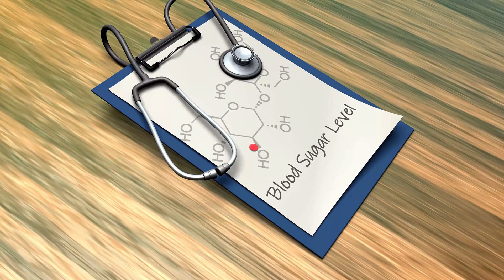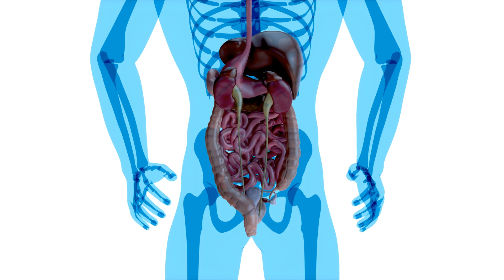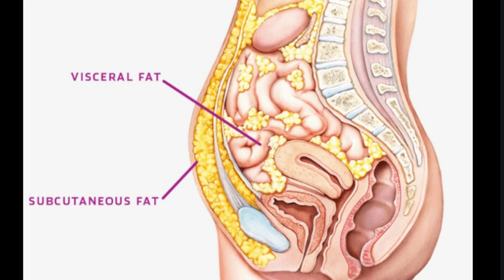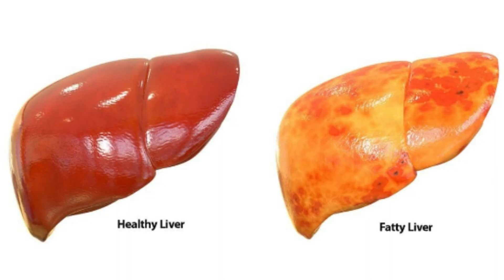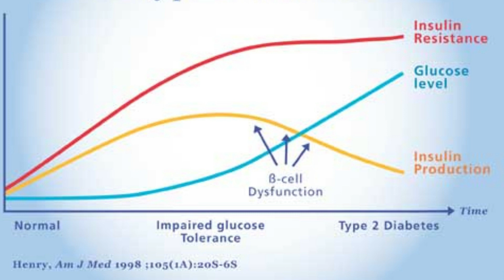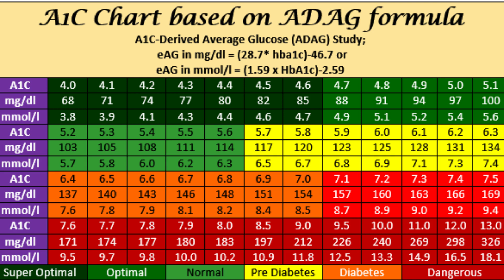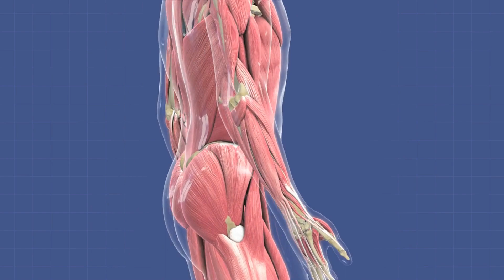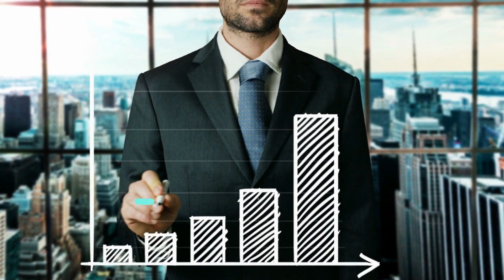Do Diabetics Need Insulin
When would all diabetics including type 2's need to use insulin? Is this master hormone something to fear, or under certain physiological circumstances becomes a necessity and a life saver. Which proactive steps, including lab work, can one do in the early stages of diagnosis to avoid the eventual use of this medication. As you will learn today, that final decision to use insulin all depends on you understanding why you became diabetic in the first place.

Most think of insulin as a difficult, painful, or potentially scary medical treatment. Little do you realize this is a vital hormone one can’t survive without, as it regulates not only blood sugars (glucose) in the body, but other very complicated process. This master hormone controls not only the nutrients entering cells for energy usage, but just as importantly, it allows the building blocks amino acids or the protein you've just eaten for repair and recovery of body cells.  Without it you would die.

There are some very pro-active doctors who put all their newly diagnosed type 2 diabetics on insulin, and there are other old school doctors who believe diabetes is a progressive disease and will avoid the insulin conversation all together. They will put their patients on some combination of oral medications along with the given speech to exercise more and lose weight.. I will explain why this advise generally leads to worsening diabetes and health complications over time.